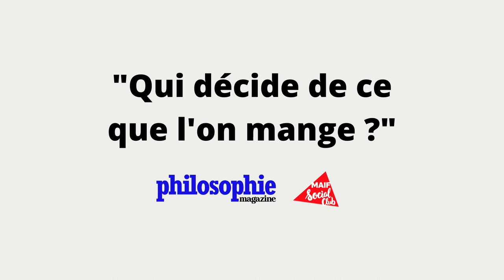MatieresAMijoter - Conférence - Olivier Assouly : Qui décide et qui apprécie ce que je mange ?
L’engouement pour les émissions de cuisine, le souci de la qualité des aliments, mais aussi l’adoption d’un régime plus respectueux de l’environnement et des animaux… Toutes ces attitudes témoignent d’un intérêt nouveau pour la nourriture et pour le goût dans notre monde contemporain. Celui-ci a pourtant longtemps été considéré comme un sens secondaire, en opposition à la vue ou à l’ouïe. Il a été réduit à une fonction seconde, celle de sélectionner les aliments pour entretenir la vie. Et lorsqu’il était valorisé, c’était au sens métaphorique, pour nommer la capacité d’apprécier et de juger les œuvres d’art, plutôt que le contenu de nos assiettes.

Mais aujourd’hui le goût alimentaire suscite intérêt et passion. Comment se forme le goût chez les enfants ? Comment est-il entretenu et façonné par nos habitudes, notre éducation et notre culture ? Pouvoir choisir ce que nous mangeons n’est-il pas une expression de notre liberté ?
Ce sont les questions abordées au cours de cet entretien avec le philosophe Olivier Assouly, animé par Martin Legros.
En partenariat avec Philosophie Magazine.